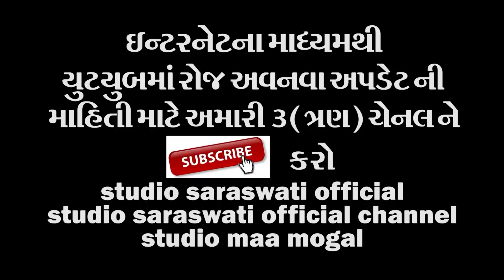MERE RASHKE KAMAR | KINJAL DAVE | PORBANDAR LOK MEDO Live 6 | FULL HD VIDEO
Organise : NAGAR PALIKA PORBANDAR. Thanks VISHWAM CABLE NETWORK